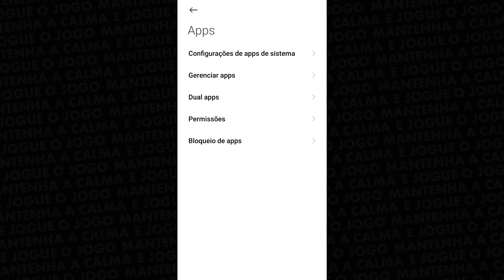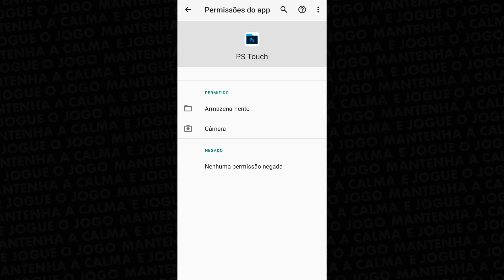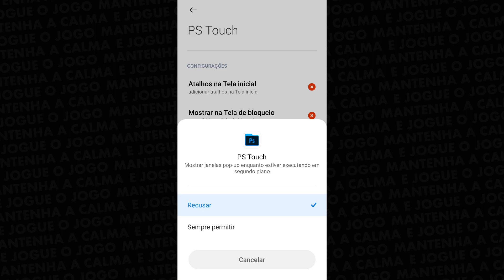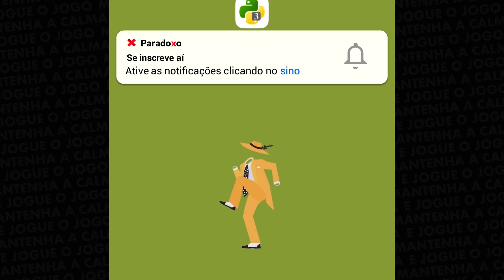Como resolver o erro de aplicativos que não funcionam direito no Android Apps q não salvam arquivos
É quase inacreditável que uma dica simples como essa seja capaz de fazer um aplicativo funcionar no seu celular Android sem mais nenhum problema. Espero que curtam mais esse tutorial com um truque rápido que deve corrigir erros de aplicativos pequenos e grandes como o próprio fb.gg

⌚ Tutorial começa no minuto 00:43